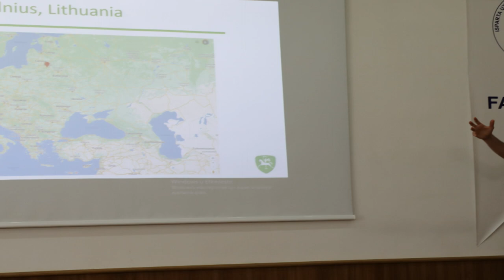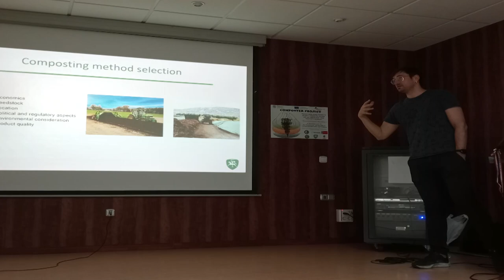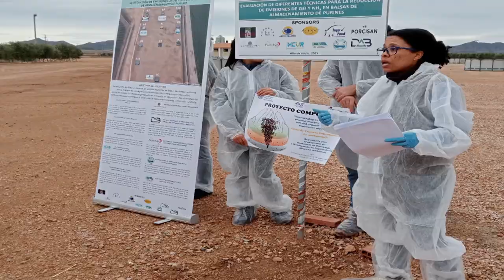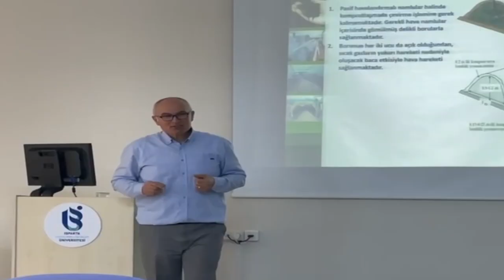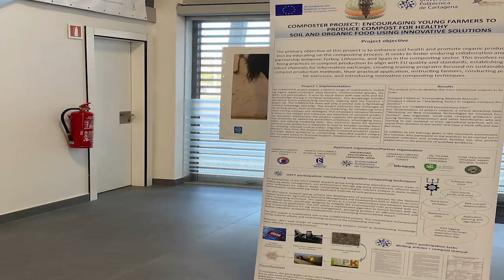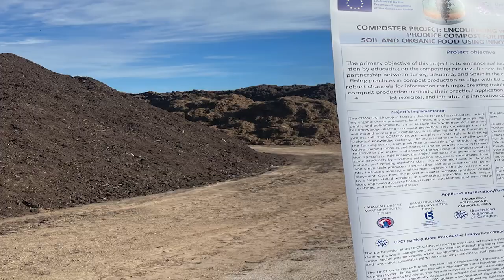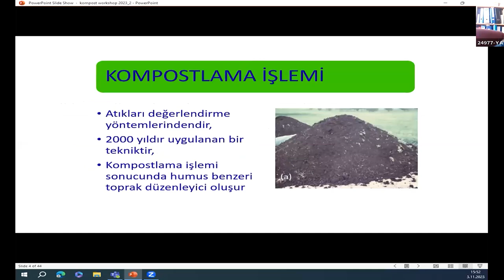Compost Erasmus Project Documentary Movie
Consumer perceptions regarding human health, animal welfare and environmental protection are major reasons for the increased demands for organic production. However, high production cost and high premiums for organic products are the main factors preventing rapid expansion of organic food consumption nationally. As a candidate country, Turkey, for instance, is also preparing a rural development strategy of which sustainable production will be an essential part. On the other hand organic fertilizers and composts are the main input in Organic Agriculture. Composting is a great way to evaluate agricultural waste and contributions to greenhouse gas emissions. Compost is organic matter that has been decomposed in a process called composting. This process recycles various waste products and produces a soil conditioner which is called compost. Compost is rich in plant nutrients. It is beneficial for the soil in many ways, including as a soil conditioner, a fertilizer, as a natural pesticide . It reduces soil erosion, prohibits soil deterioration and degradation At the simplest level, the process of composting requires mixing green wastes (leaves, grass, and food scraps) with brown wastes (straw, dry leaves, tree branches) and waiting for the materials to break down into humus after a period of months. In a scientific manners, composting required measured inputs of water, air, and carbon and nitrogen rich materials. In order to allow an increase of production of both organic and conventional agricultural products as well as soil health, it is necessary that compost making training courses will be made available for farmers. Therefore educating farmers on compost making to maintain soil conservation and to teach preparation of an organic agricultural input will be the main objective of this project. Materials used for composting are leaves, grass clippings, brush trimmings, pine needles, wood ashes, seaweed, manure, agricultural wastes (rice straw, wheat straw, corn cobs, etc), olive pomace, any non-animal food scraps: fruits, vegetables, peelings, bread, cereal, coffee grounds and filters, tea leaves and tea bags (preferably minus the staples), old wine, pet bedding from herbivores (rabbits, hamsters, etc.), dry cat or dog food, dust from sweeping and vacuuming, dryer lint, old herbs and spices The ultimate goal of the the project is to contribute to improve soil health as well as organic production through teaching compost making. The operational objectives are as follows; Establishing long-term cooperation and partnership relations among partner countries in composting sector, Further developing the best